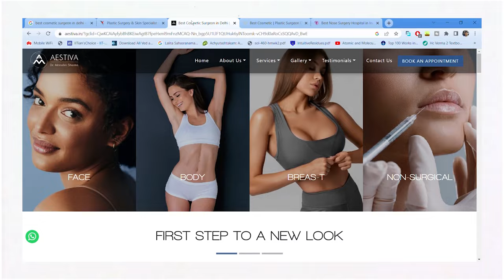My Lip Surgery Experience | Cosmetic surgery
hi,

i recently got lip reduction surgery and this is a video about my experience. hope you like it.